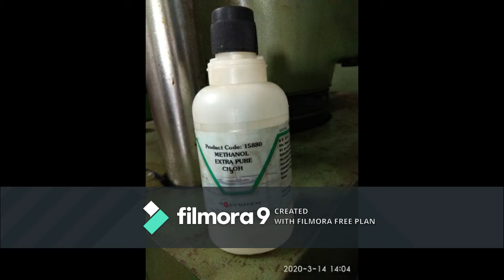Etching Test in welder qualification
Test procedure-
Cut the test piece with the help of power saw from the welded joint (complete transverse section of the weld).  FOR MORE DETAIL VISIT SITE QA-QC BYUNS